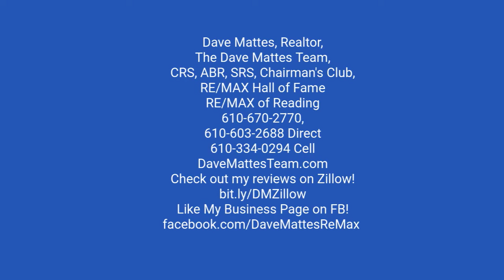Local Business Spotlight with Suzy Rae Design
Dave recently sat down with Suzy from Suzy Rae Design to discuss her business and what she can do to help businesses. Learn more today and be sure to reach out if you need marketing assistance.